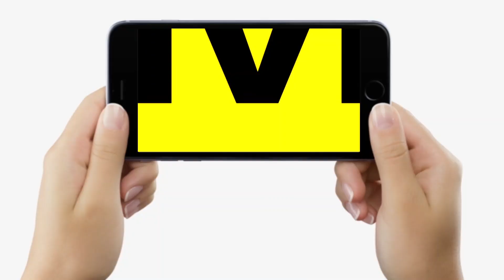Mokama By Election : 47 और 56 क्यों है मोकामा में फेमस, अब कहां है, तब किसके - किसके पास था,बोले लोग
देखिए मोकामा के थाना चौक से यह गरमागरम Public Opinion, लोगों से अनुकूल ने बस इतना पूछा था 47 और 56 के बारे में...

Mokama By Election : 47 और 56 क्यों है मोकामा में फेमस, अब कहां है, तब किसके - किसके पास था, बोले लोग | Bihar News | LiveCities